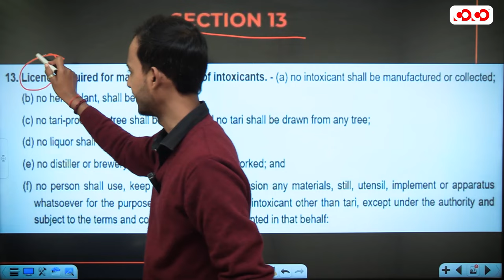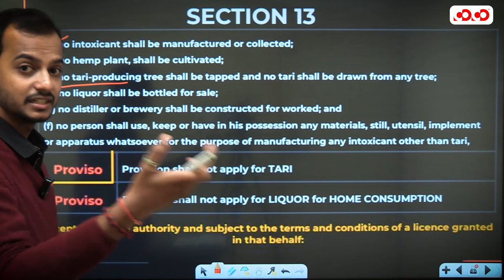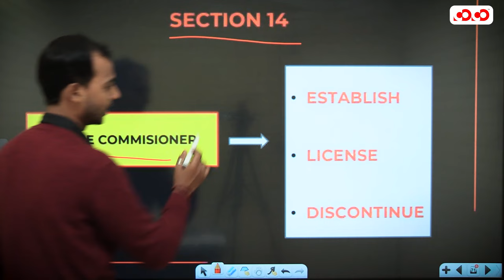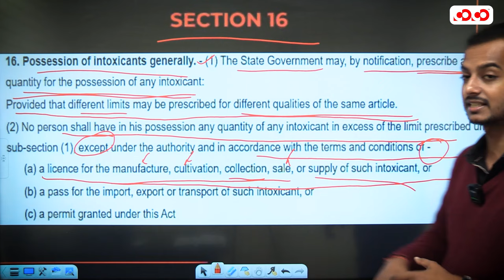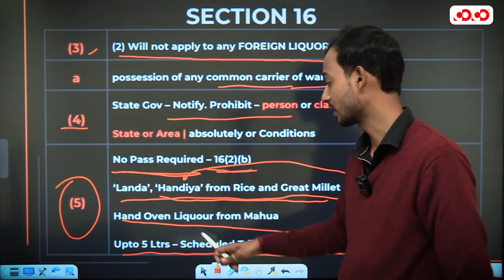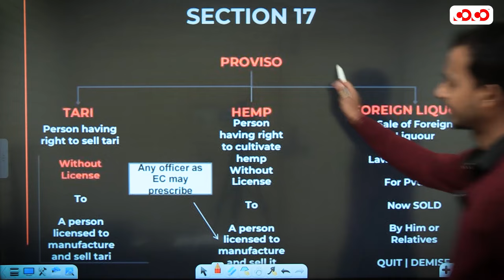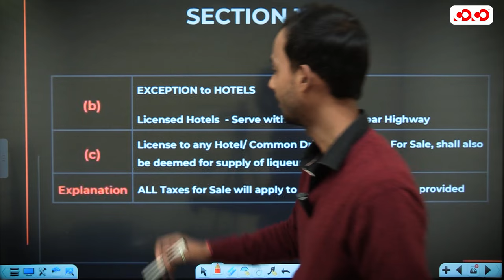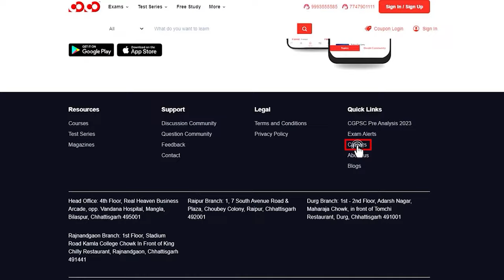Chhattisgarh Excise Act 1915 | Section-13 to 18A | Lect-4 | ADPO | Competiton Community